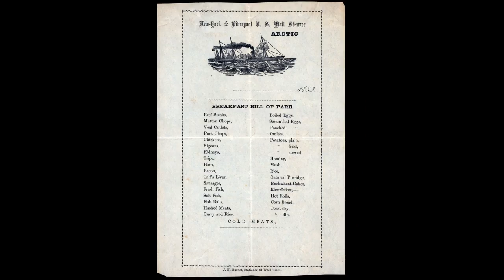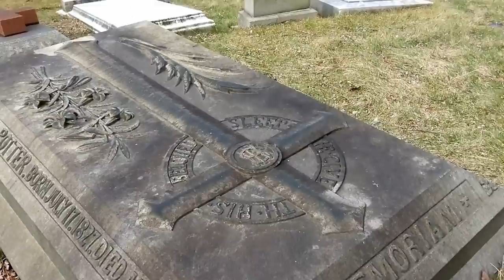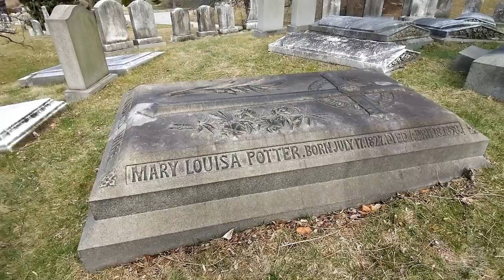The Historic Sinking of The SS Arctic | The Lunatics Project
On September 27th, 1854, the SS Arctic sank about 50 miles off the coast of Newfoundland. The tragedy was caused by a collision with another smaller ship, the SS Vesta. The arctic sunk four hours after the hit.

Tune in to the Lunatics Radio Hour Podcast, anywhere you listen to podcasts

Follow on Instagram @TheLunaticsProject and Twitter @lunaticsproject